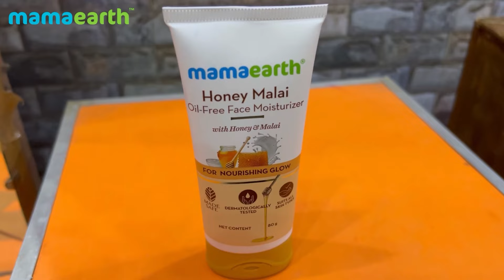আমার শশুর বাড়িতে আমাকে দেখতে কতো লোকজন এলো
Hello Everyone